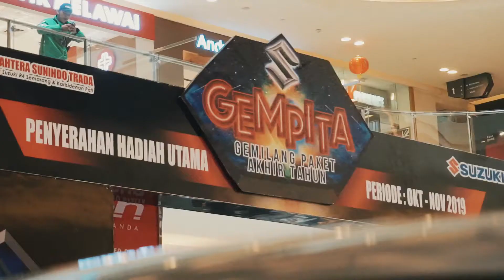Beauty talk & workshop Bright New Year Make Up Look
1 February 2020
Car Accessories
26 January - 2 February 2020
Suzuki Festival Imlek 2020
26 January - 2 February 2020

at Main Atrium Paragon Mall Semarang